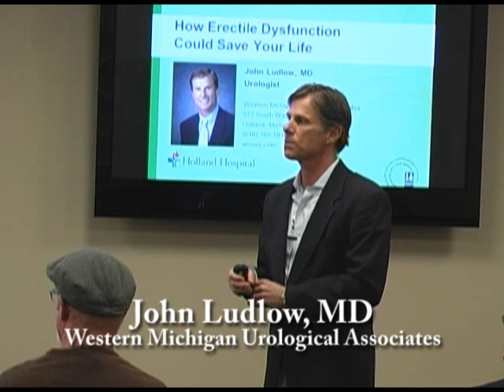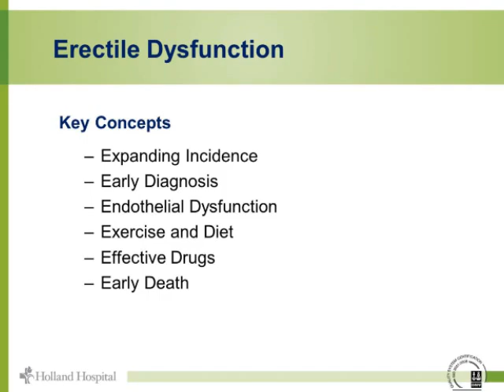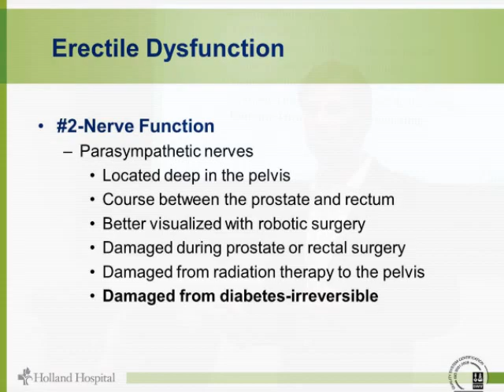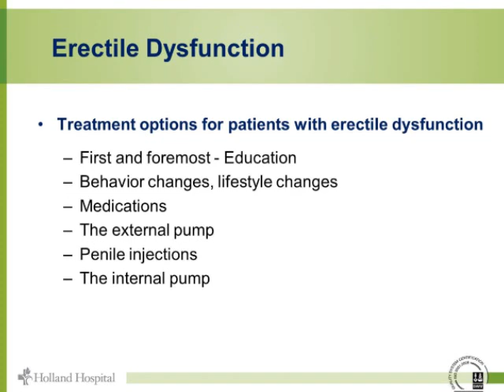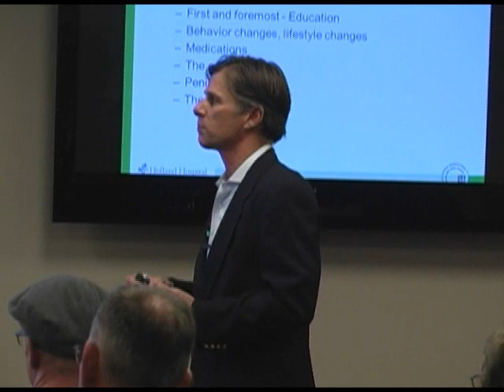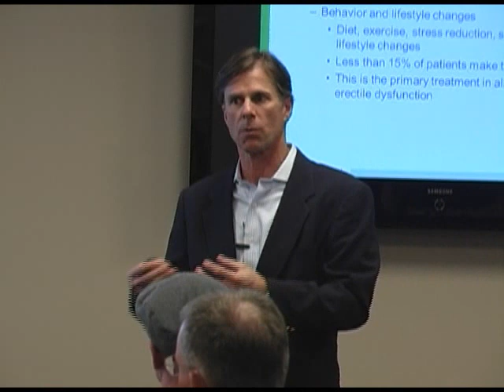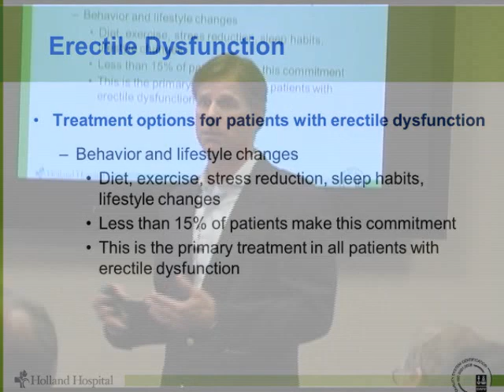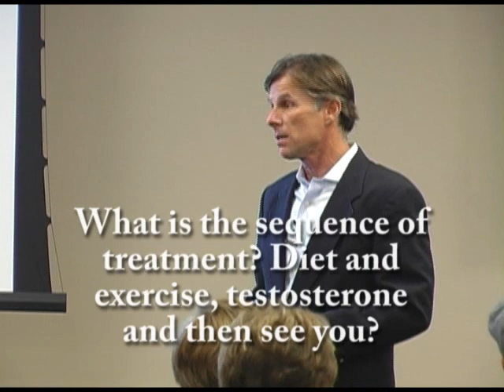Erectile Dysfunction & Vascular Health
John Ludlow, MD, Western Michigan Urological Associates, discusses erectile dysfunction, its causes and effective solutions.